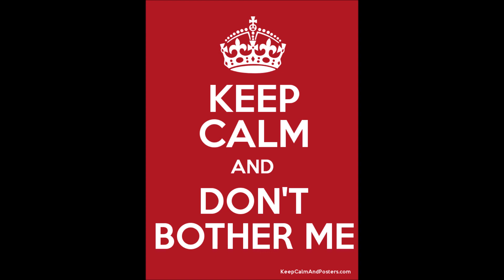Don't Bother Me by DPLOMB